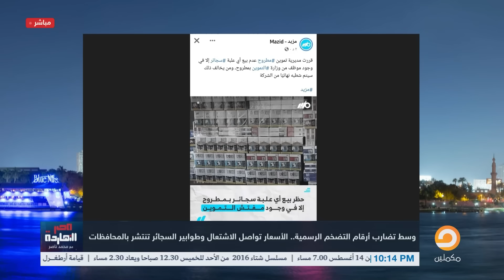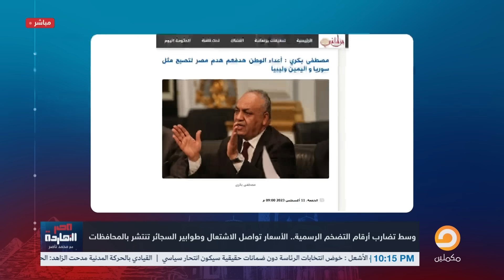ناصر: بالإثبات والأدلة.. بكري ميقلش في تعريضه عن أحمد موسى بالعكس دا تفوق عليه!